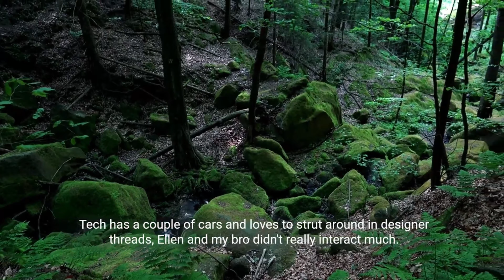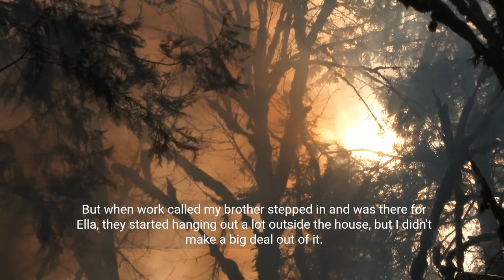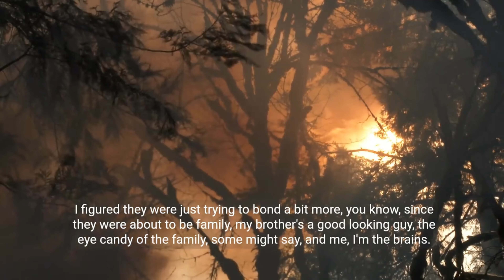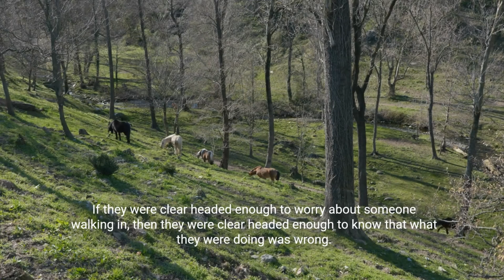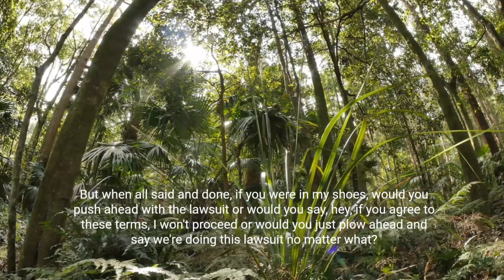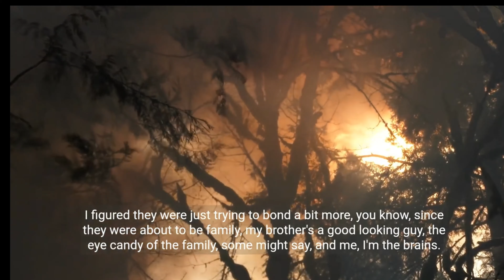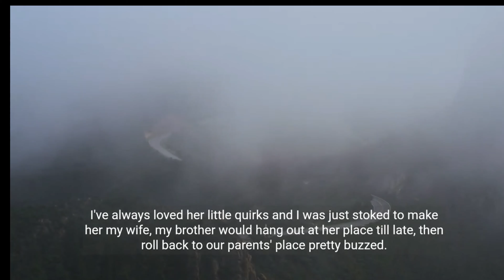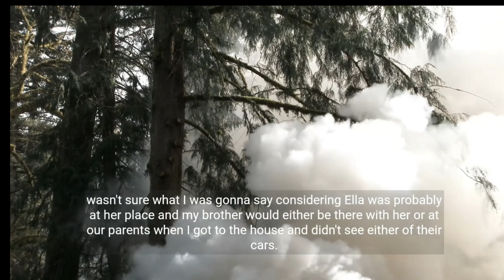Me & AP's Spouse Came Up W A Revenge Plan On My Cheating Wife That Made Her Scream & Cry